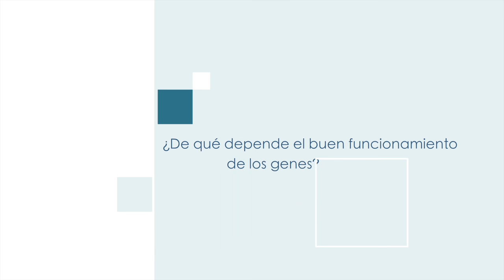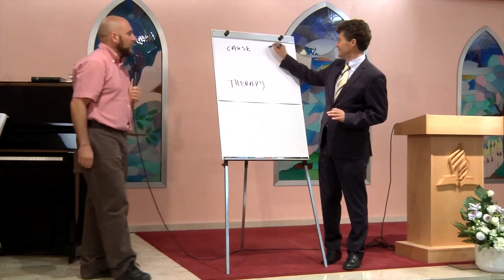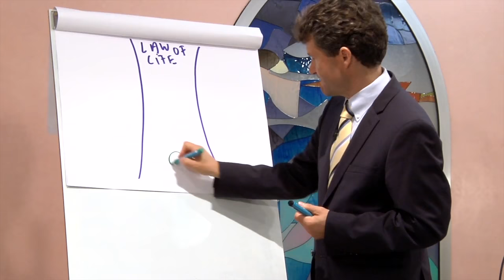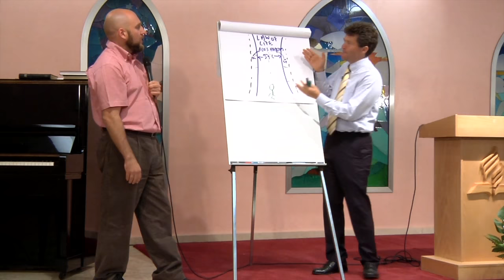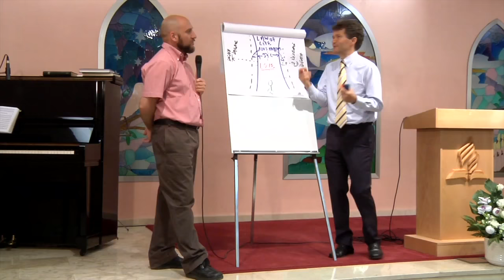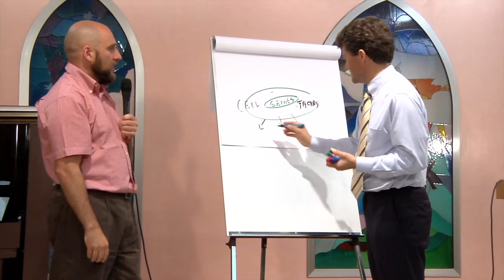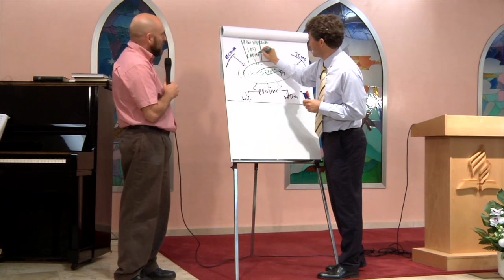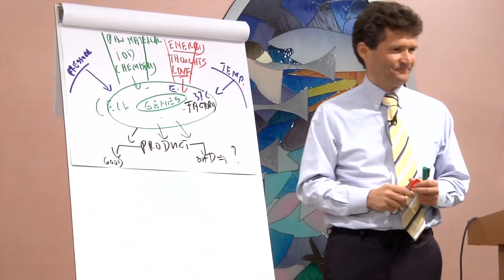La ley de la vida - 01 - Dr. Horst Müller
¿Quieres saber por qué estás enfermo? ¿Es la enfermedad una casualidad? ¿Hay un patrón que siguen todas las enfermedades? ¿Será que los pensamientos y la enfermedad están interrelacionados? ¿Sabes cuál es la ley de la vida?
Con este primer vídeo empieza una incursión fascinante de cinco vídeos en un área de la medicina aún poco recorrido.